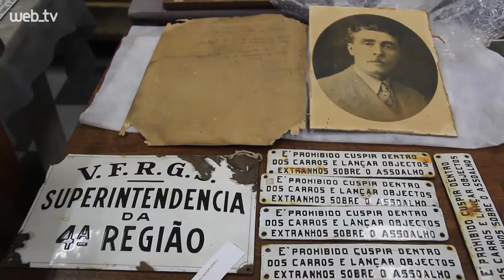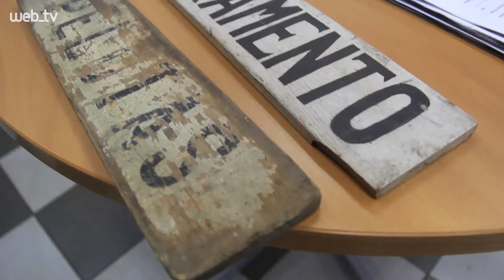Preservação da história férrea do RS no Museu do Trem em São Leopoldo. Veja no Boletim NH News